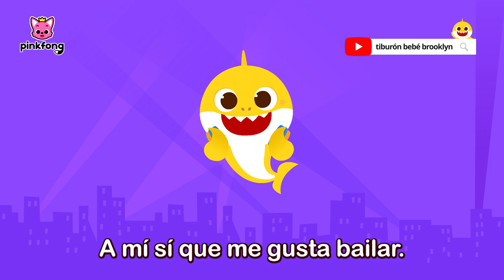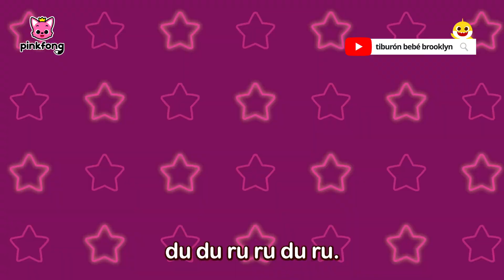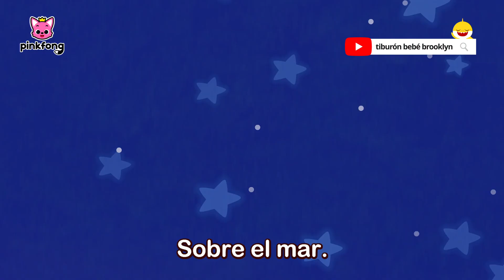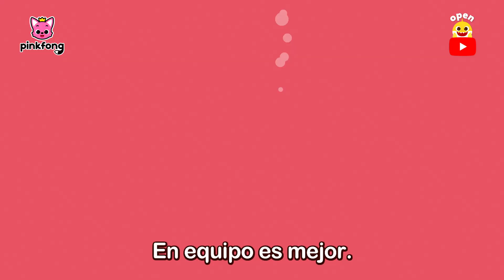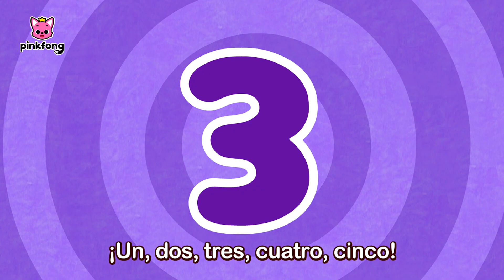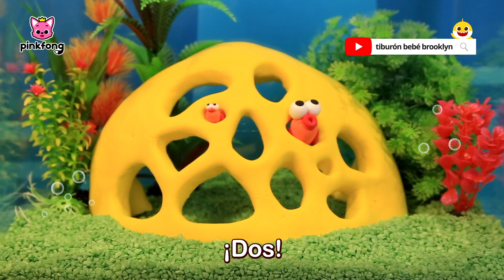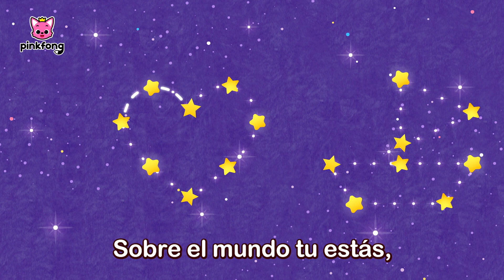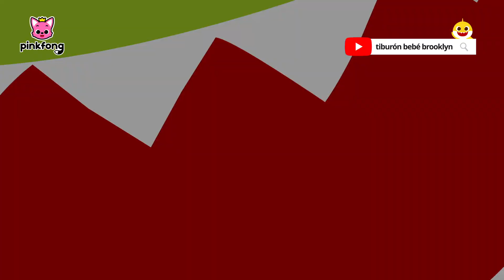Mix - CUBO Tiburón Bebé y más | @BabyShark_Spanish | Pinkfong Canciones Infantiles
¡Vamos a bailar con la Familia Tiburón! 🕺